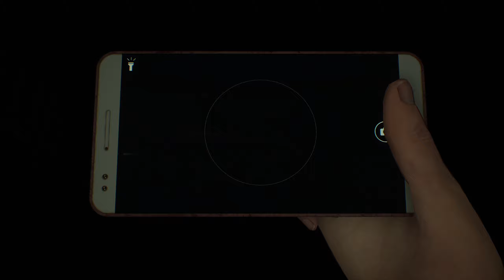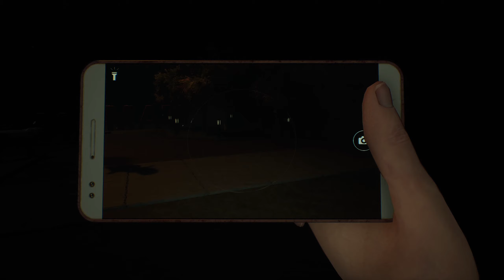DREADOUT 2 WALKTHROUGH GAMEPLAY FULL GAME - part 7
A unique take on third-person action-adventure survival horror with Indonesian supernatural in veins. Mixed gameplay of city exploring, “DreadOut” style smartphone ghost hunting and new action-packed combat within DreadOut supernatural realm. Even though it is a Horror game in veins, but with the touch of silly high school problems, satiric social commentaries, and yet touchy memorable moments, DreadOut 2 will become a fresh take on the survival horror genre.

The story takes place sometime after the events of the first game. Linda has assimilated back into her regular life, but a strange evil has arose again, leaving her the only one standing in the way of it. Much like the first game, Linda is able to use her IrisPhone to combat ghosts, but that is no longer the exclusive way to fight them. Furthermore, there are now two types of ghosts: intangible and physical. Intangible ghosts can only be damaged by the IrisPhone while physical ghosts can only be damaged physically by weapons or thrown projectiles. Depending on the scenario, Linda may have no ways to defend herself from the supernatural elements and has to rely on running away or hiding.

The world of the game is now dotted with NPCs, both from ghosts and humans alike. Talking to them unlocks side quests that the player can choose to do and lore items. There is also is a collection available from talking with Professor Mona, which involves the player documenting and photographing urban legends around the area.

I won...but lost...??